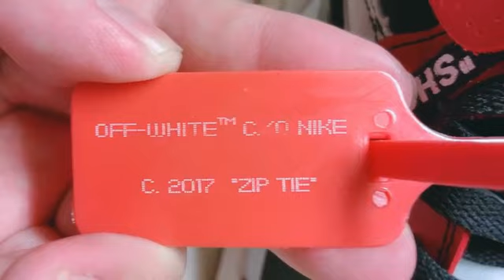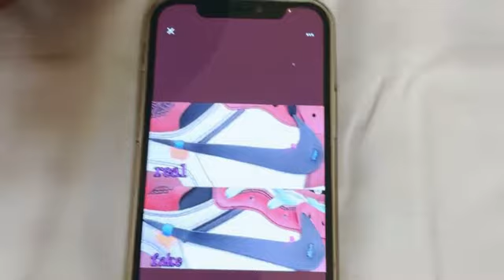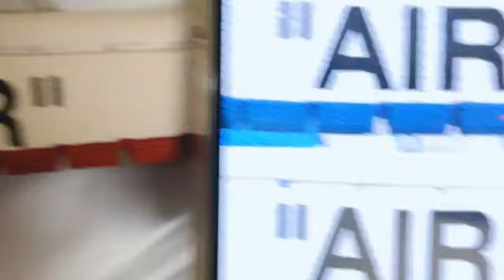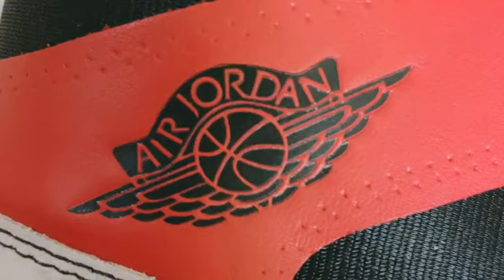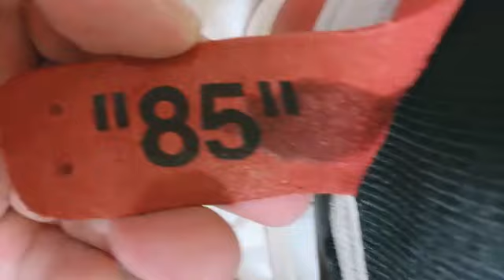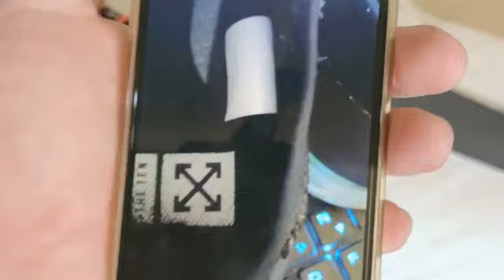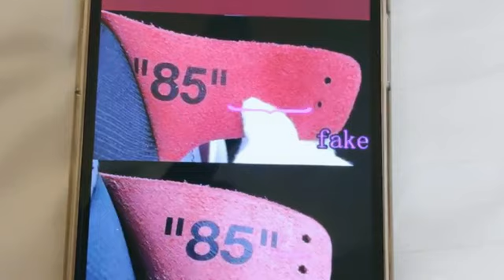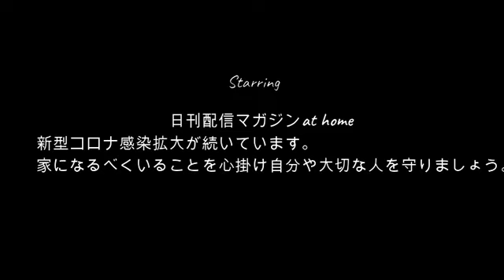【本物確定⁉】那須川せいじ!!家なき子から富豪になる⁉10月12日